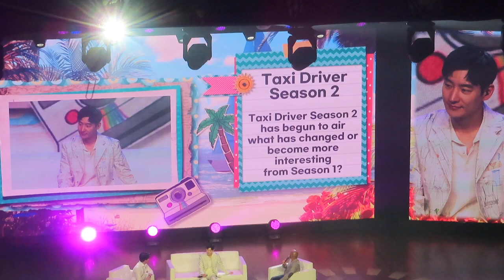Lee Je-Hoon Gives a 'Taxi Driver' Spoiler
TaxiDriver star LeeJeHoon gives a spoiler for the season 2 of the drama. Watch our fan cam video to know what this is. Warning: it could break fans' hearts. Despite this, he described the second season of "Taxi Driver" as a "brighter" one.